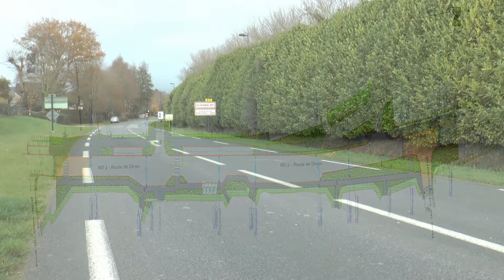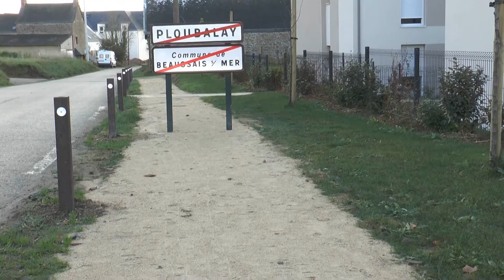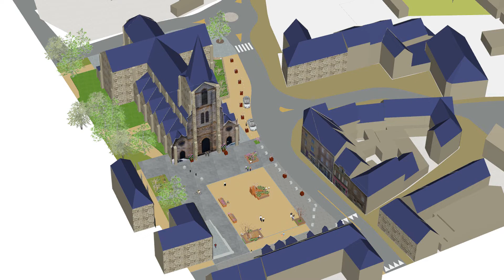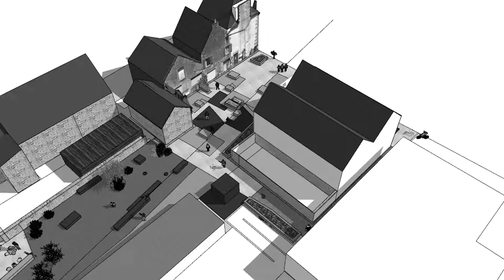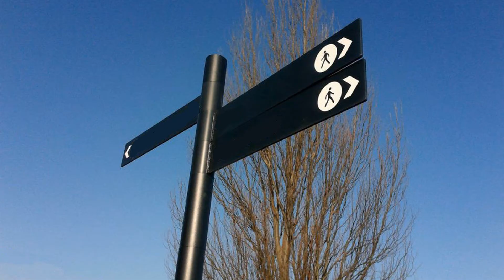Point sur les Travaux Beaussais sur Mer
Mr Bourget fait un point sur les travaux à Beaussais sur Mer
Travaux en cours, travaux à venir, travaux fini.